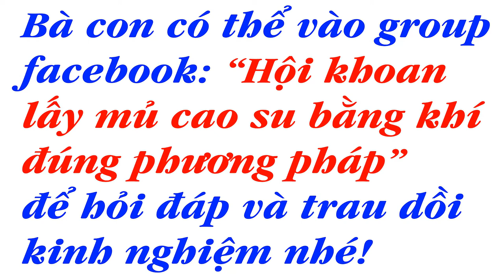Cập nhật lượng mủ vườn cây áp khí sang năm thứ 4